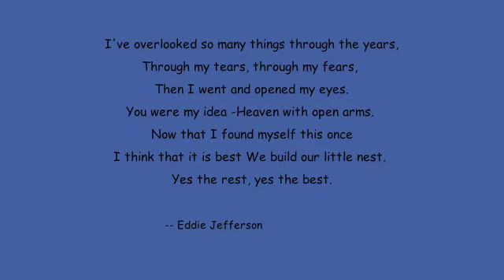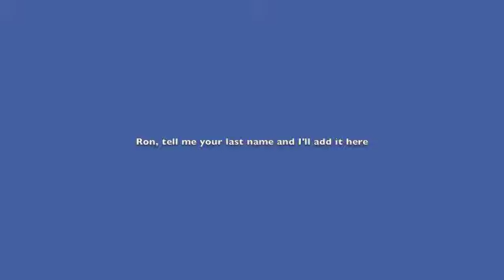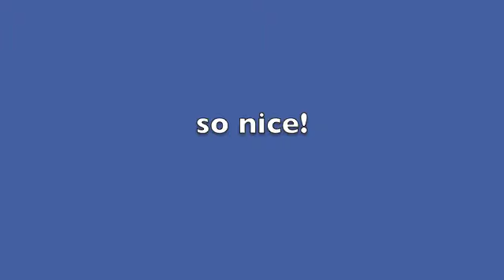Billie's Bounce April 13 2013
Gail Leondar-Wright at the Acton Jazz Cafe 4/13/13
Tom Hall on Sax